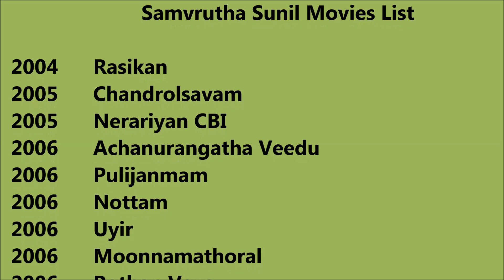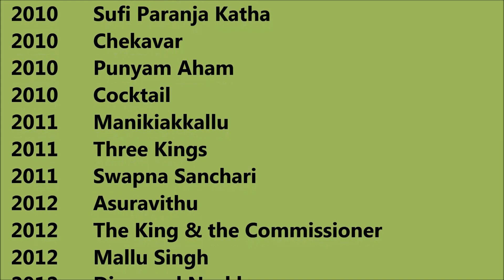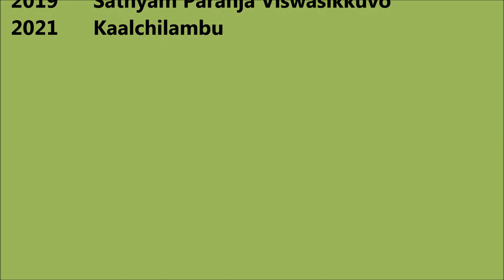Samvrutha Sunil Movies List - Total Movies List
Samvrutha Sunil Movies List

 I wish, I could upload all Samvrutha Sunil Movies, but however there is an option to watch Samvrutha Sunil full movies by visiting the relevant channels here in Youtube. When we talk about Samvrutha Sunil all movies list that means it also includes Samvrutha Sunil hit movies or best or super flop films names as well. Samvrutha Sunil Film list Samvrutha Sunil old movies which were both, blockbusters and super failure as well. She is one such actress that gave us all kind of performance in her film career and now as a result, we have beautiful Samvrutha Sunil comedy, action, romantic movies list.